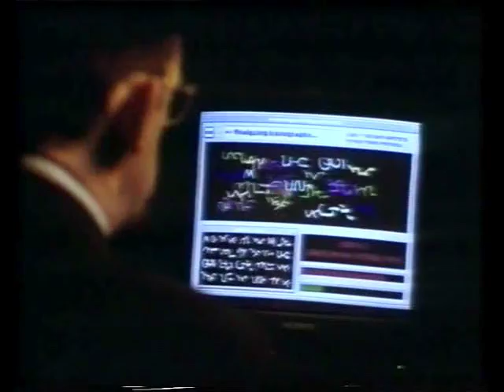Kitustrailers : UNOS PEQUES GENIALES (Trailer en Español)